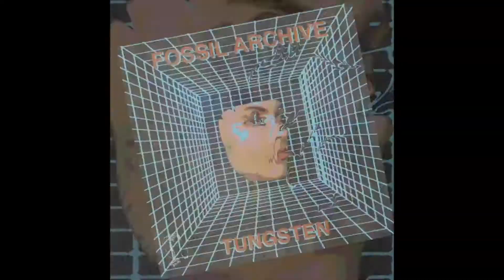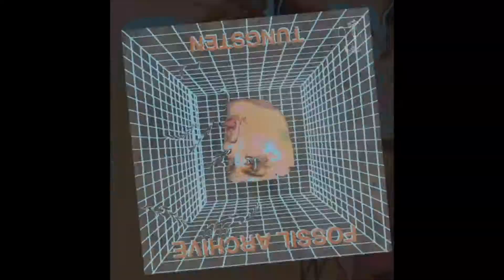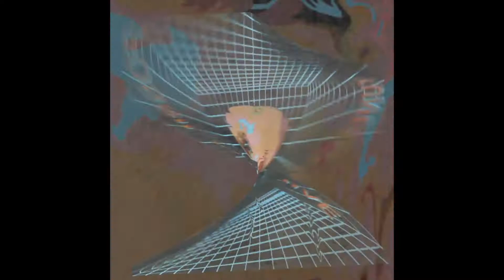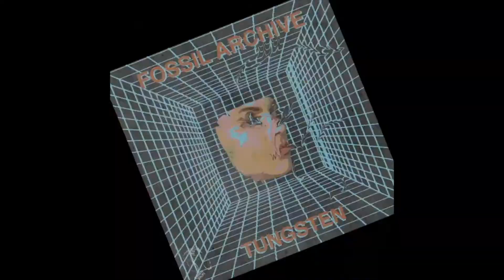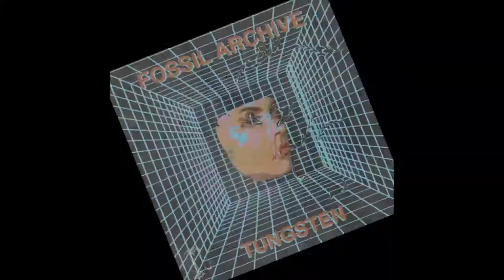Fossil Archive - Mist (Kneaded Pains)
Taken from the album ‘Tungsten’ by Fossil Archive